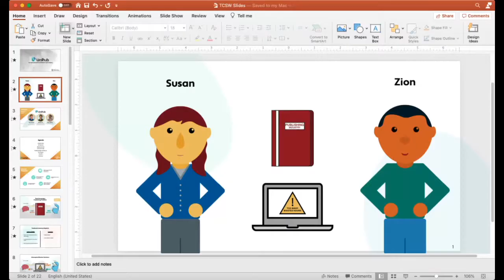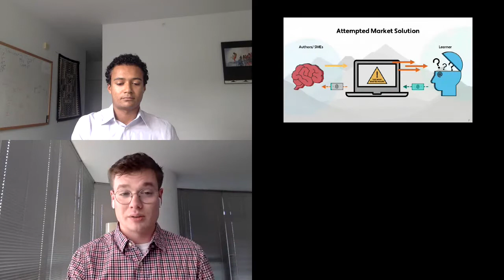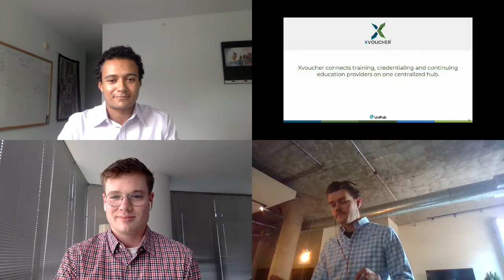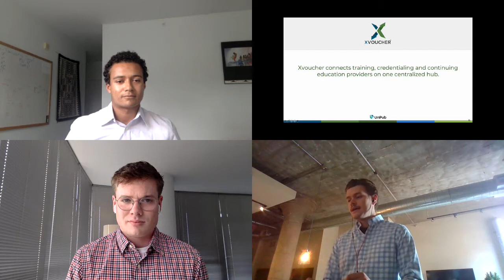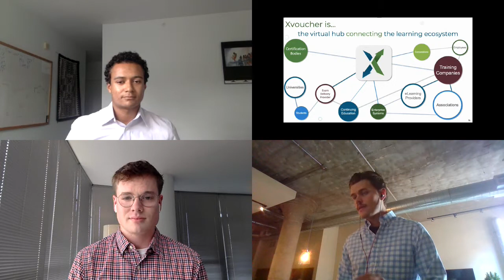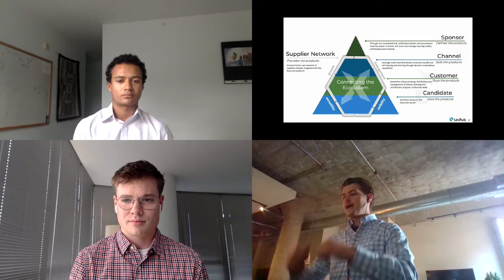UnPub – Re imagining Education and Collaboration with a Purpose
Presented by: Samuel Hoyt and Maceo Dunn on 9.15.20

Hear two recent college grads share their experience starting a for-profit, collaborative based, eLearning company. And how their passions for social justice inspired a new form of business accountability and structure.